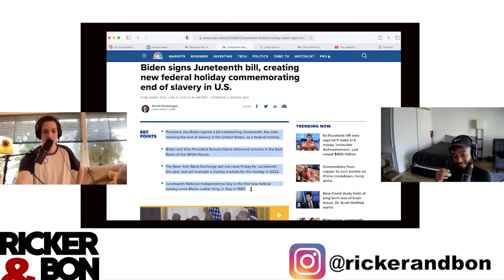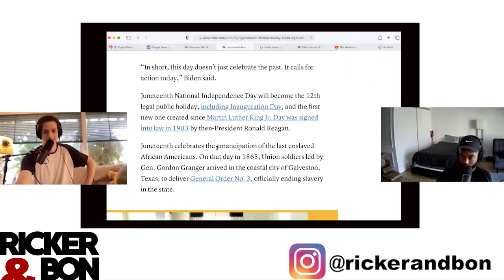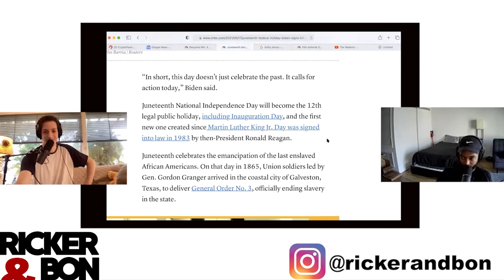The Rundown On Juneteenth